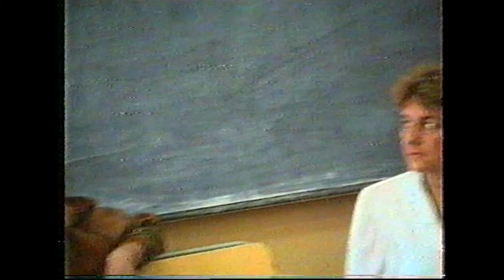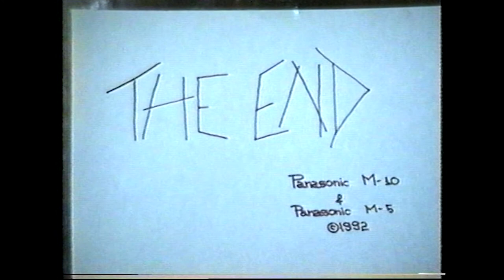Ultima zi de scoala la "Matei Basarab" promotia 1992 clasa a 12-a A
Ultima zi de scoala pentru generatia ce a absolbit in 1992 la liceul "Matei Basarab" din Bucuresti. Clasa a XII-a A.